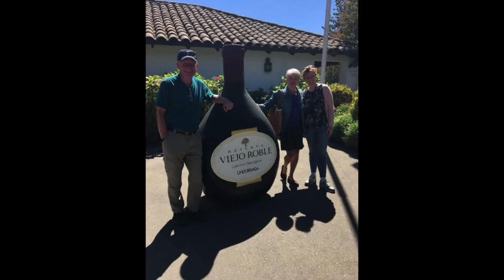♥♥ GREAT VALUE WINE TOURS FROM SANTIAGO - PRIVATE TOURS ♥♥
GREAT VALUE WINE TOURS FROM SANTIAGO -  WE ARE A LOCAL COMPANY

We are a local tourism agency located in Santiago of Chile

Visit our Tours and Transportation

They are all Private.

No Advance Payments

Airport Transfers